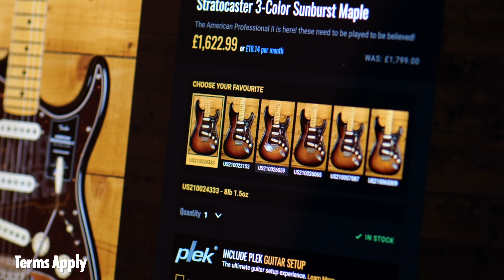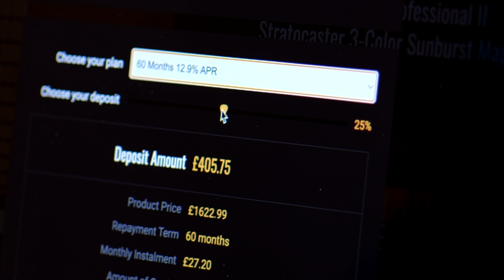No Talking...Just Tones | ESP LTD BB-600 | Baritone - See Thru Black Sunburst Satin